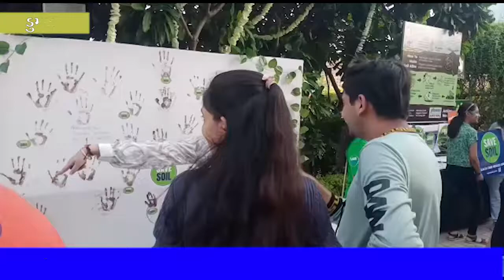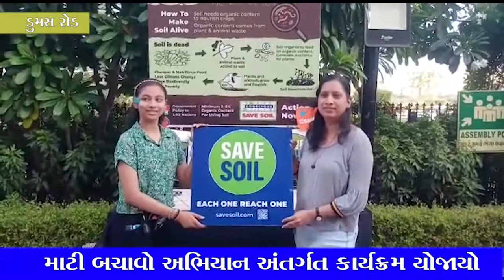માટી બચાવો અભિયાન અંતર્ગત કાર્યક્રમ યોજાયો | Samay Media News Surat I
વીઆર મોલ ખાતે સદગુરુ દ્વારા કાર્યક્રમનું આયોજન